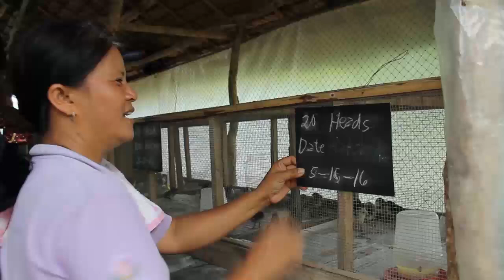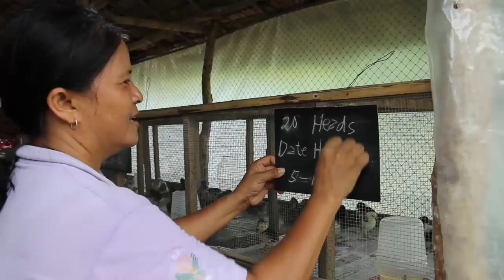Native Chicken Production & Management in the Philippines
Words and voice over by: Dr. Jaime Cabarles

For those who are venturing or are still planning to venture on native chicken production, this is a guide for you.